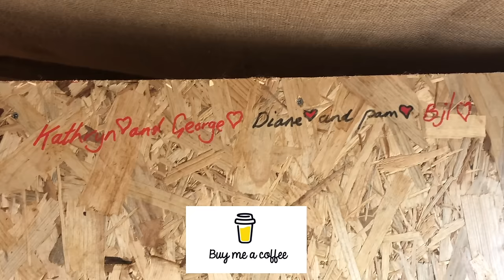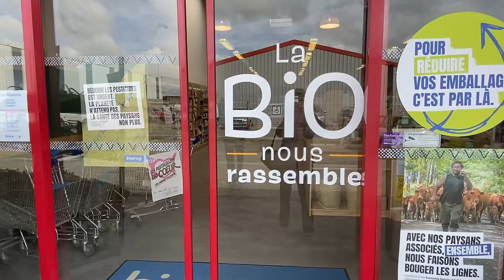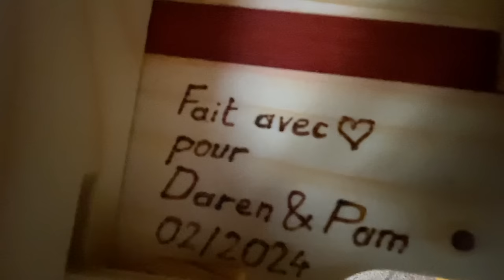#44 FOR SUBSCRIBERS ONLY!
Episode #44

Here is our quarterly update delivered to you as news!   We discuss Visas, Speeding tickets, Field #2 gets a new name, and France verses US returns.  We also get a chance to thank some special people!  Sit back, relax, and enjoy!

Please Note:  This entire episode is intended to be fun and lighthearted and playful, in particular our section called France Vs. US.  In no way do we mean any disrespect for any culture, US or France, we love both countries.   There are always cultural differences and we only want to showcase that there are differences and offer our opinion as to which country we prefer when it comes to a variety of topics.  All places have there advantages and disadvantages but in general, we find this world, and the people in it, wonderful.  The last two  "Subscriber News" episodes we have had France win,  in this episode the US wins - only because we felt like the last two times France "won" and we wanted to change up - it is meant to be playful and fun. (Note added because we have received comments that made me realise perhaps we don't come across as light-hearted and playful as the episode was intended) - Mrs. Bloke

News Theme 2 by Audionautix
Thank You by Mika Sade

👍Our Bitcoin Address:  36VkEuruqCS6hHckZRSdk79X94CEigbEy8